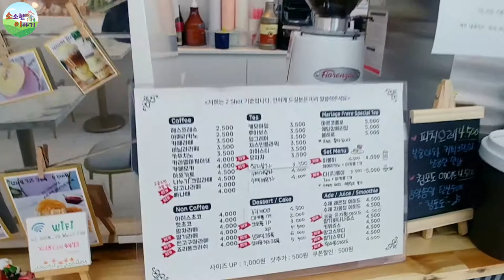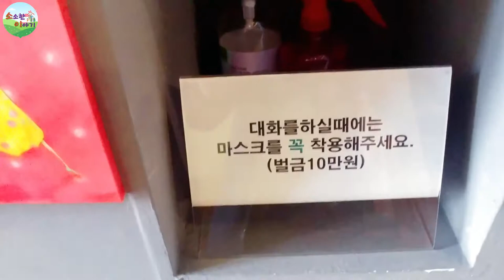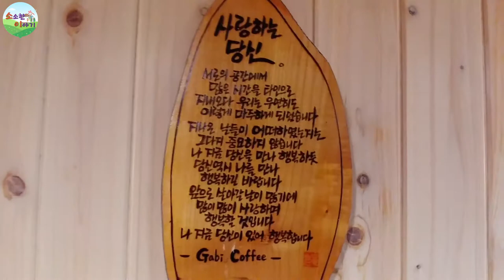카페탐방 / 더나누기플러스 / 가비앤커피 / 공간 [소이]